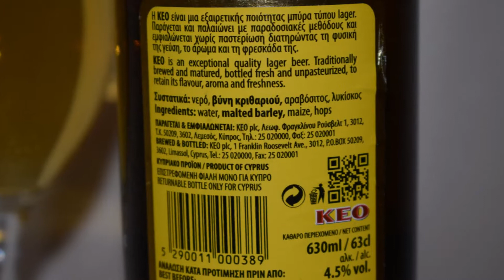Keo Beer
Ale Degustation presents Cypriot Pale Lager: KEO Beer

Brewed by: KEO Limited

Early in the 50’s, on the 17th of May 1951, KEO plc launches its beer brand. A locally produced lager, that became Cyprus’ local beer ever since.  More than half a century later, KEO Beer is closely linked with the island where both locals and visitors declared it as the taste of Cyprus.

KEO Beer has been designed by Czech brew masters based on famous Czech traditional beer recipes well-adjusted to local climatic temperatures with great emphasis on strict hygiene during production. So much importance is given to total sanitation, that the beer needs no pasteurization.  KEO is the only beer produced on the island, which is bottled unpasteurised. This same recipe and brewing process is strictly followed to date, preserving KEO Beer’s utmost quality.